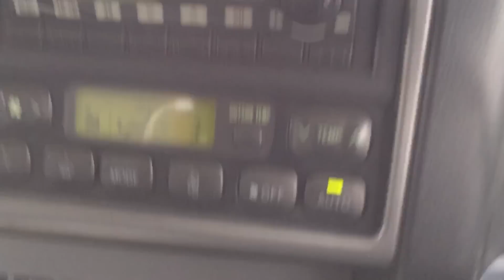Neve forte em Akita